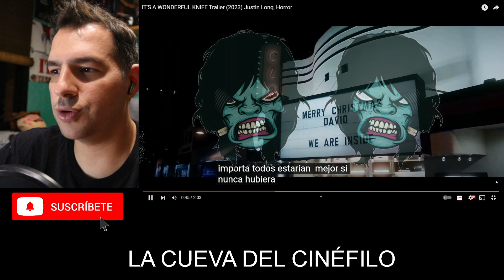🔪 ¡UN NUEVO SLASHER NAVIDEÑO! 😱 REACCIÓN al TRAILER de IT'S A WONDERFUL KNIFE